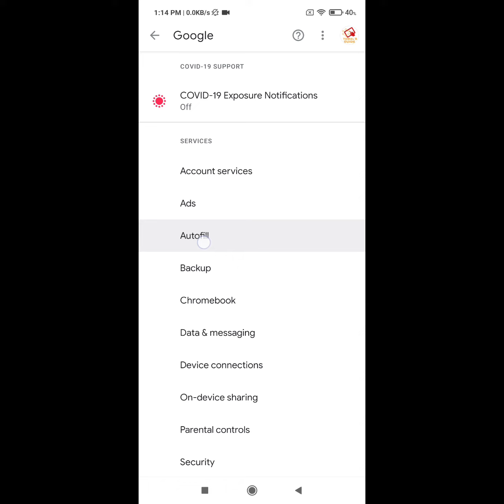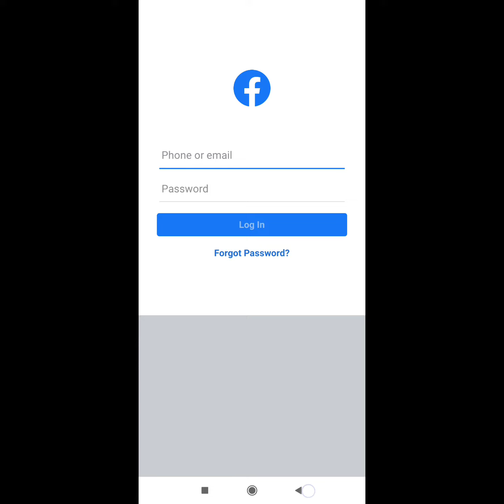how to disable google smart lock in mi | xiaomi redmi phone